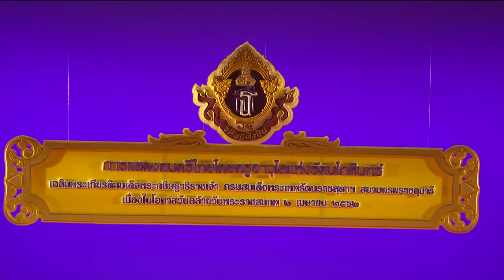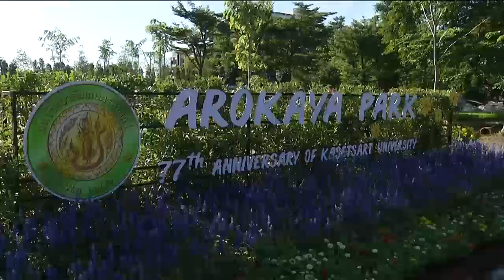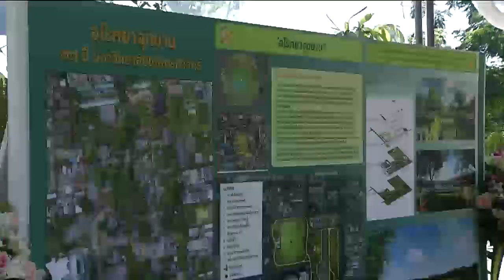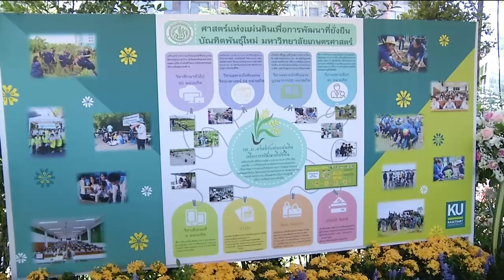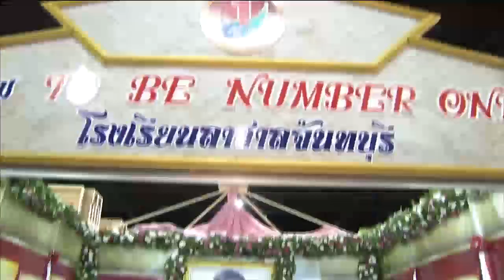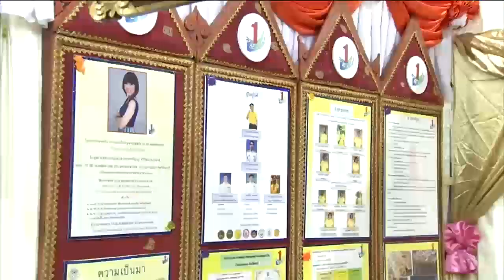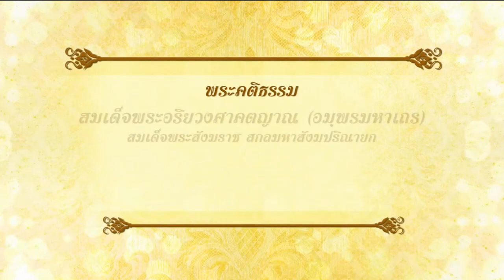ข่าวในพระราชสำนัก 16 ก.ค. 62